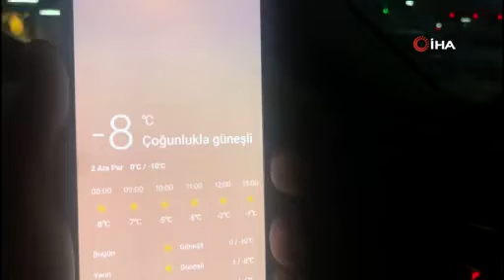Erzurum buz kesti, gece eksi 14’ü, gündüz eksi 8’i gördü